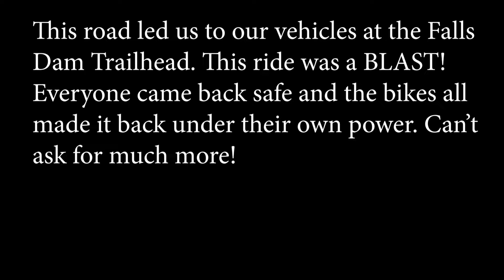ATVs and 2-Stroke 250 in Uwharrie Forest, North Carolina!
This was my best ride yet in the Uwharrie National Forest OHV Trails!